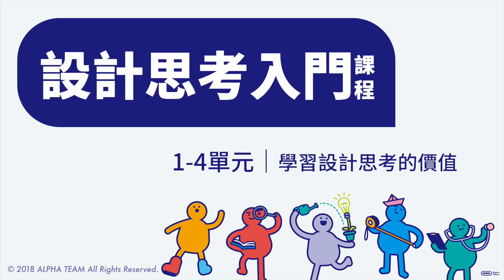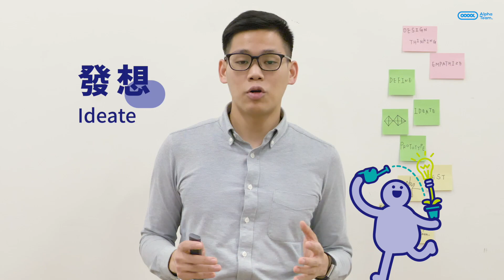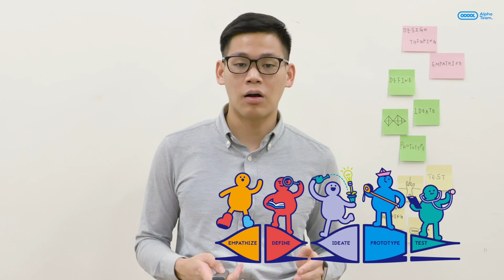設計思考入門課程｜1-4學習設計思考的價值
課程名稱：
簡介：
0:09 前一單元回顧
0:26 為什麼要學設計思考？
1:03 同理的價值
1:54 定義的價值
2:59 發想的價值
3:44 原型的價值
4:32 測試的價值
5:06 總回顧
製作團隊：
黃閔駿
Alex
Jack
拍攝：黑妮
剪輯：黃閔駿